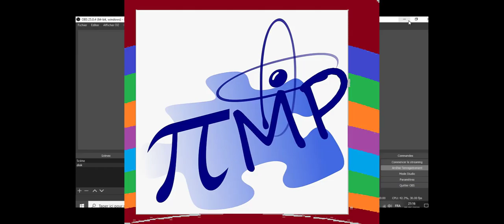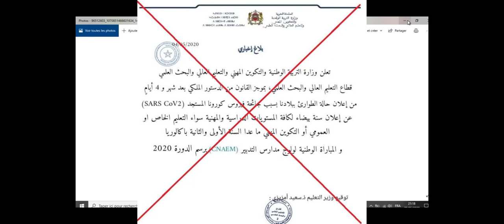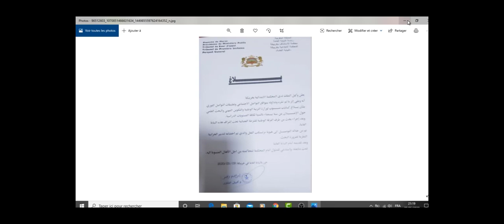ماذا وقع لصاحب خبر سنة بيضاء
*بلاغ وكيل الملك لدى المحكمة الابتدائية بخريبكة*
يعلن وكيل الملك لدى المحكمة الابتدائية بخريبكة أنه وعلى إثر ما تم نشره وتداوله بمواقع التواصل الاجتماعي وتطبيقات التواصل الفوري بشأن بلاغ كاذب منسوب لوزارة التربية الوطنية والتكوين المهني والبحث العلمي حول الإعلان عن سنة بيضاء بالنسبة لكافة المستويات الدراسية